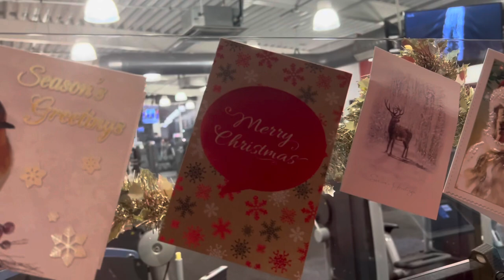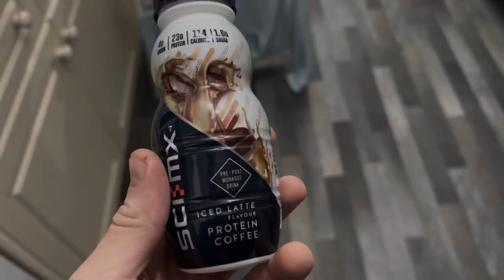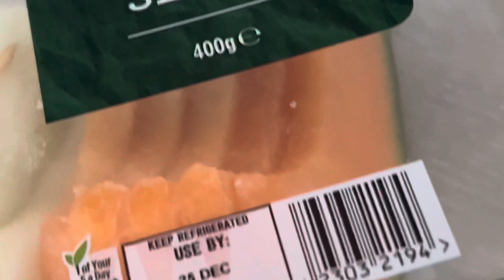Christmas Vlog! (+ 5 Pointless Exercises You Might Be Doing...)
We all love Christmas, so I thought I'd walk you through my week before Xmas 2021, as well as five exercises where you might actually be wasting your time...